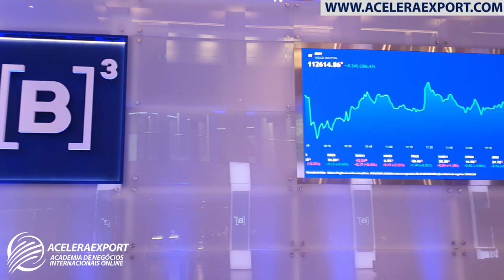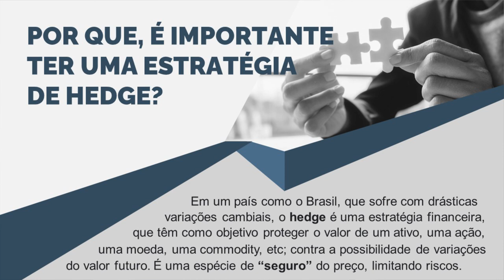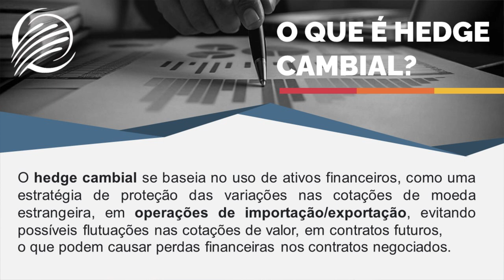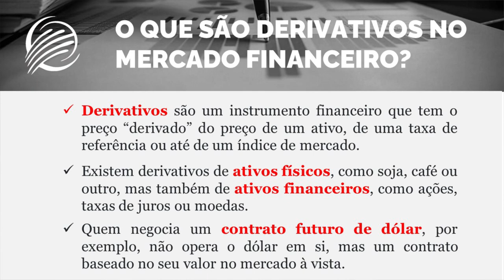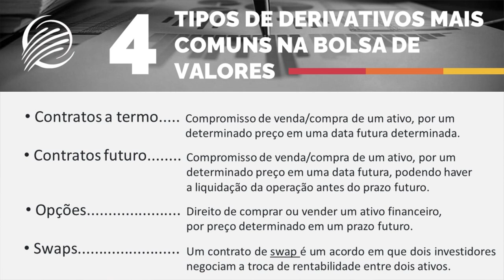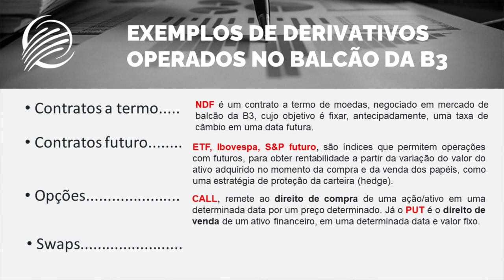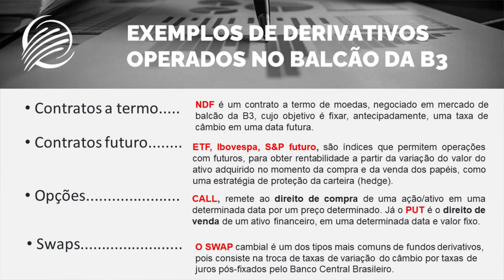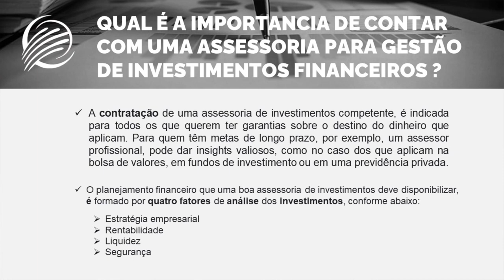COMO SE PROTEGER DA VARIAÇÃO CAMBIAL NO COMÉRCIO EXTERIOR?